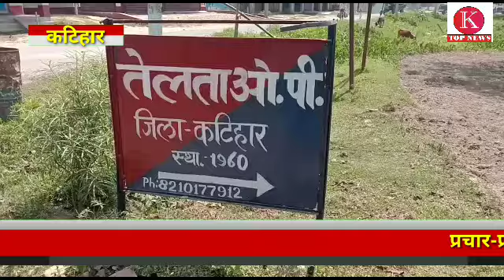कटिहार के तेलता op थाना क्षेत्र में पुलिस पर पथराव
कटिहार के तेलता op थाना क्षेत्र में पुलिस पर पथराव की एक घटना सामने आई है , आरोप है की लॉक डाउन का पालन कराने गई पुलिस पर लोगों ने पथ्थर से हमला बोल दिया जिसमें तेलता op प्रभारी सहित कुल तीन पुलिसकर्मीयों के घायल होने की सूचना है | वहीँ इस घटना के आरोपी ने पुलिस पर आरोप लगाते हुए बताया की पुलिस ने उसकी लागत घूसों से पिटाई की है

पुलिस पर हमला और लॉक डाउन के उलंघन की धाराओं के तहत पुलिस ने नामजद सहीत कई अज्ञात लोगों पर मामला दर्ज करते हुए इस मामले में आरोपी 2 लोगों को गिरफ्तार कर ली है , वहीँ पुलिस द्वारा आरोपी युवक की पिटाई के मामले को निराधार बताते हुए कटिहार के एसपी विकास कुमार ने कहा की ये मामला लॉक डाउन का पालन कराने गई पुलिस पर हमले से जुड़ा है

बहरहाल , जहाँ एक तरफ पतथरबाजी से कई पुलिसकर्मी घायल हुए हैं वहीँ इस मामले में आरोपी बनाये गए युवक के पुलिस पर लगाए गए आरोपों में कितनी सच्चाई है ये किसी तफ्सीस बाद ही स्पस्ट हो पायेगा | पर एक सच ये भी है की पत्थरबाजी की इस घटना में कई पुलिस कर्मी भी घायल हुए हैं ,